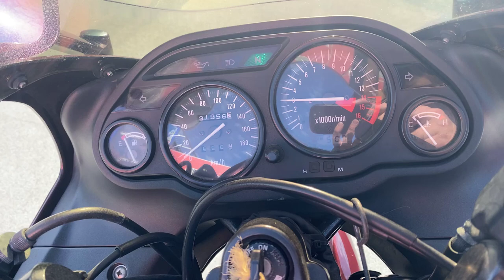ZZR400 2007年 中古車 バイクショップ名：エナジーモータースタイル 伊丹市本店